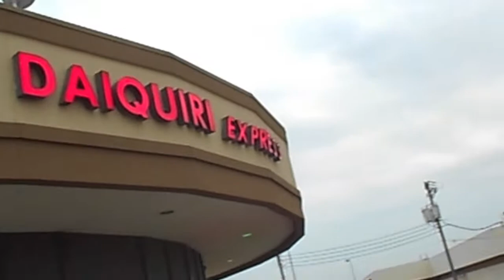HOW TO BALLROOM FEAT. THE EDWARDS! (DAY 22)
Back hanging out with our good friends in Louisiana. Eating crawfish, drinking daiquiris, ballroom dancing, and enjoying life. God is awesome!

Peace&Blessings

Check us out and Like Our Page on Facebook!

Junior Instagram!

Sharonda Instagram!